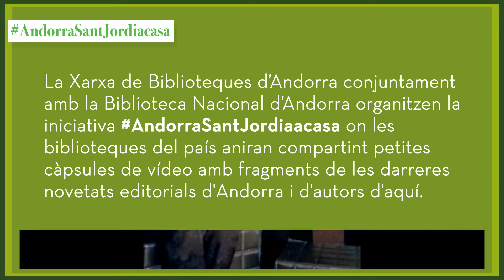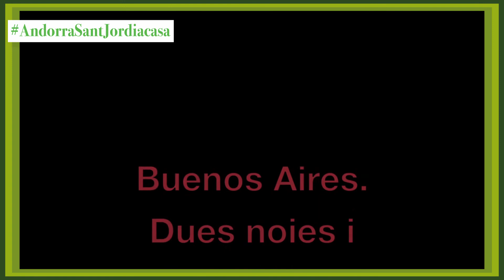Lòria TV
Lòria TV, el canal de Sant Julià de Lòria - Principat d'Andorra